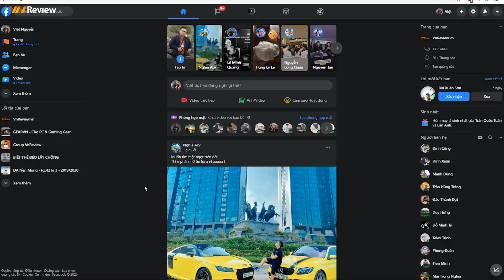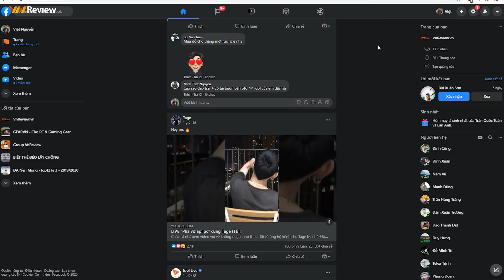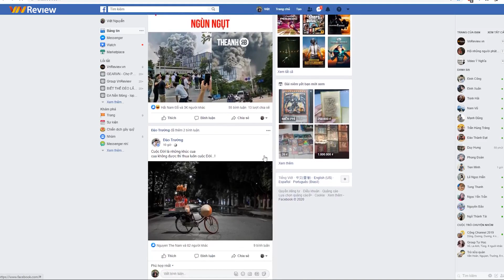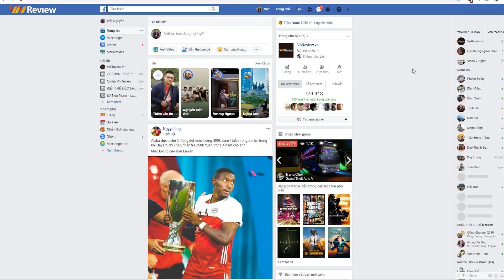Hướng dẫn quay về giao diện Facebook cũ cực kì đơn giản